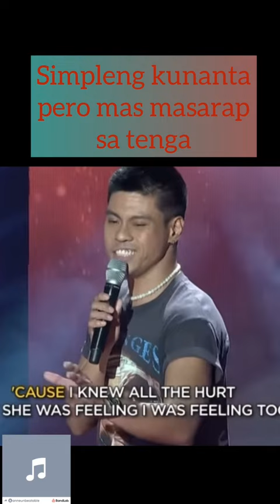Theres No Easy Way- James Ingram ( Short Cover Jerald Napoles)